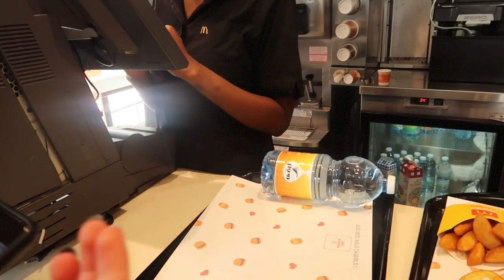אוכלות המבורגר!!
יתעדכן